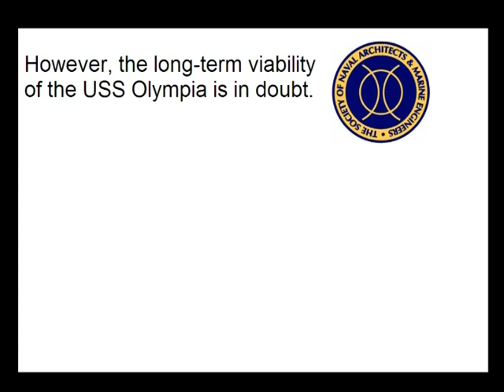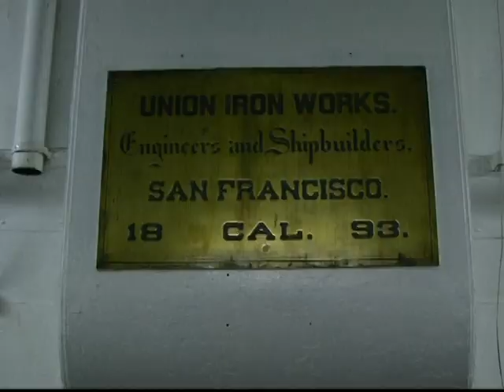USS Olympia Toured by the SNAME Philadelphia Section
On September 22, 2010, the Philadelphia Section of the Society of Naval Architects and Marine Engineers toured the USS Olympia. Today, a museum at the Independence Seaport Museum, at Penn's Landing in Philadelphia.

Commissioned in 1895, the USS Olympia served as the flagship for Commodore Dewey at the Battle of Manilla Bay, May 1 1898.  This battle marked the entry of the United States as a global military power.

She is the oldest steel warship still afloat.

However, the long-term viability of the USS Olympia is in doubt.  Plans to scuttle the Olympia making her into an artificial reef are under consideration.

The USS Olympia will close to visitors on November 22, 2010.  This may have been the last opportunity for SNAME members to tour this historic ship.

Special thanks to the Independence Seaport Museum.

Mr. John Gazzola, President
Mr. Jesse Lebovics, Historic Ships Manager